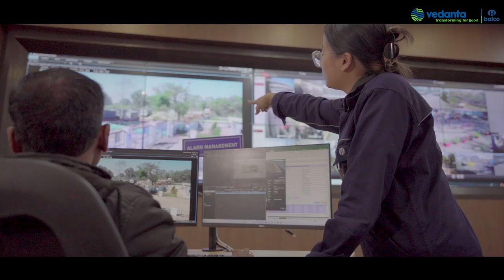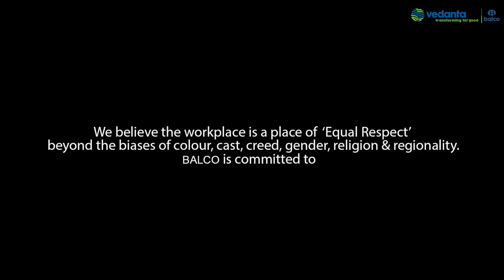BALCO | internationwomensday Samaan Samman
Strength in diversity, excellence in equity! Introducing our new film 'Samaan Samman' which showcases the power of inclusivity at the workplace. At BALCO, we strongly believe in treating all employees with equal respect and providing them with the same opportunities to grow and succeed. Every individual brings something unique to the table, and our diversity is what makes us stronger. Behind every block of world class aluminium produced at BALCO, there's a team of diverse individuals working together with one goal - to achieve excellence through inclusivity and equity. Join us in celebrating our commitment to inclusivity and watch 'Samaan Samman' now!